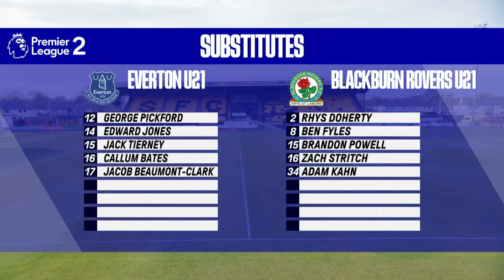EVERTON U21 V BLACKBURN ROVERS U21 | Live Premier League 2 Action!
Everton Under-21s are in Premier League 2 action on Friday evening when they welcome Blackburn Rovers to The Big Help Stadium - and supporters can watch the full game live and for free, including exclusive build-up and half-time content, here on our YouTube channel! Kick-off is 7pm GMT!